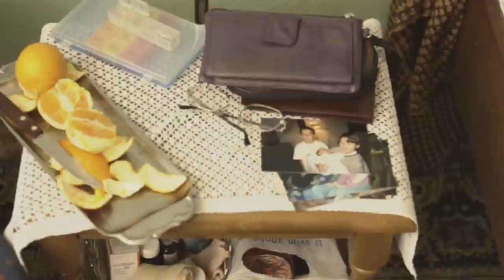U Plavo / into the Blue Trailer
A grandmother. A hooligan? The greatest football fan. A promo trailer for an upcoming short film.